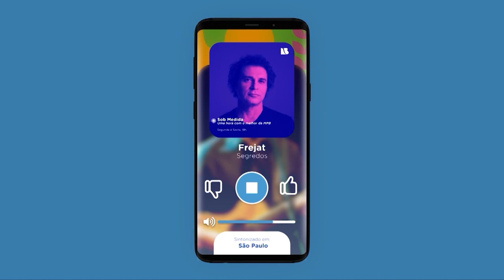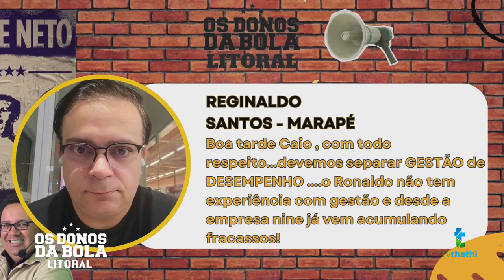OS DONOS DA BOLA | 01/05/2024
Se prepare para uma explosão de emoções esportivas! É hora do "Os Donos da Bola Litoral" com apresentação de Caio sorriso e sua bancada, o programa que coloca você no centro da ação esportiva da Baixada Santista.

Transmitido pela TV Thathi, a sua TV que é a voz da nossa cidade.

⚽ Nosso lema: TV Thathi, sua TV, nossa cidade⚽

Na edição de hoje, mergulhe nas análises aprofundadas, debates acalorados e os bastidores dos principais eventos esportivos que movimentam a nossa região. Dos gramados aos pódios, estamos aqui para trazer para você tudo o que há de mais relevante no mundo esportivo da Baixada Santista.

A sua participação é fundamental! Comente, compartilhe suas opiniões e faça parte dessa comunidade esportiva apaixonada que só o "Os Donos da Bola Litoral" proporciona.

Assista agora e viva o esporte como nunca antes, porque na TV Thathi, a sua paixão pelo esporte é a nossa prioridade.